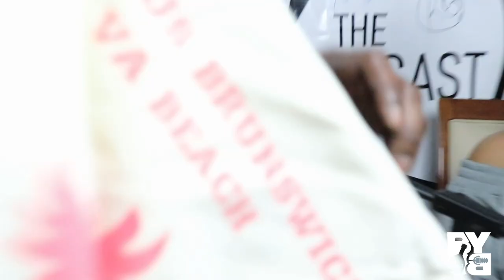B.Y.O.B. The Podcast - Episode 137 "Swoon The Spoon"